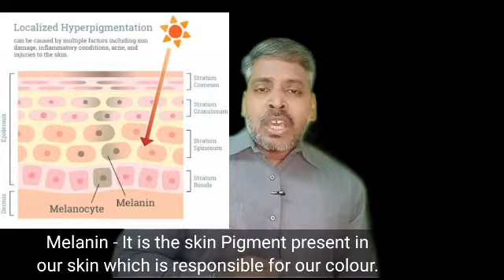Why the Colour of our Skin Decide our fate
In 21st Century it is very unfortunate that still a part of our society believes that Our fate is decided by our skin color. Perhaps that is why time and again this evil thought surfaces out and shakes our civilization. It compels us to enunciate that it still prevails in the major part of the developed world and is still spreading its malice in the society. A desperate effort through a brisk keynote speech by the speaker to shaken up the inner conscious and break-free the shackles of Racism and Year old complex of being black. The speaker has tried to appeal the mass to join this campaign of Say No to Racism through this video.